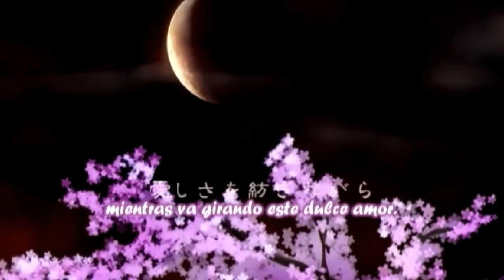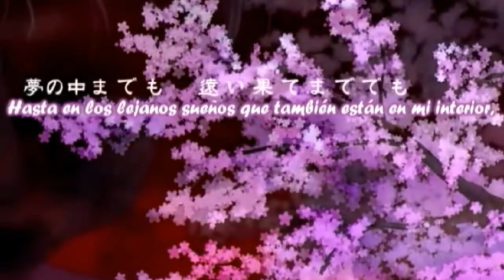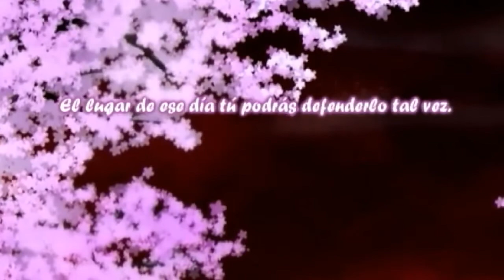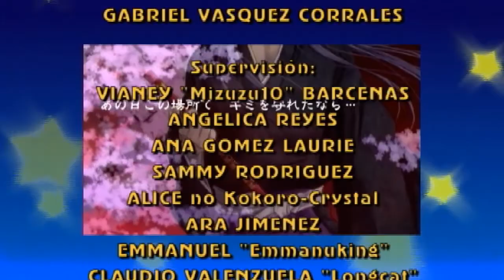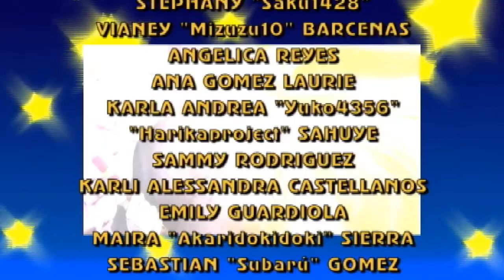Gekkou - Fandub Latino (Xerios)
Detalles Abajo...
Este fandub-cover es uno de los más novedosos.

"Gekkou"
Música y Letra: Maya-P
Ilustraciones y Video: Kanae Fujishirou
Intérprete: Kamui Gakupo

Un tema novedoso, lanzado el 10 de Marzo de 2011 por uno de los genios más admirados, me refiero a Maya-san o Maya-P, quien basa sus temas en tonadas de Guitarra Eléctrica. Maya-san es el flamante genio de "Mist -Missing Love-" y "Lilyzm Gold".

Sobre el tema, la traducción directa del título es la de "Luna Roja", lo cual tiene protagonismo al teñir de rojo los pétalos de flores que flotan en el aire. También tiene algo que ver con lo de no querer expresar sentimientos por miedo a quedar en una situación emocionalmente difícil. La ambientación es justamente en la era de los Samurais, tal como la era Edo o la Era Sengoku.

Sobre el Cover y Fandub, fue justamente un desafío para mí mismo, pues tuve que mezclar agudos con graves y coros de fondo, ya que hace mucho que no lanzo nada por el momento.

El motivo de lanzamiento es doble:

- Primero, para celebrar atrasado, el cumpleaños de Aky-neechan, que fue ayer. Es la conocida Mai Kawasumi en "Kanon 2002", además de que prestará su voz a Ren Tsubaki en "Yotsunoha".

- Y segundo, hoy está de cumpleaños Mai Sierra, amiga de Emily y de Karli. He escuchado varios de sus fandubs como también disfrutado de algunas adaptaciones como "Ievan Polkka"

Un abrazo a ambas y Felicidades, que aquí va mi regalo.

Disfruten de este fandub =)

Tema: "Gekkou"

Traducción, Adaptación,
Arreglos Adicionales y Aporte Karaoke: